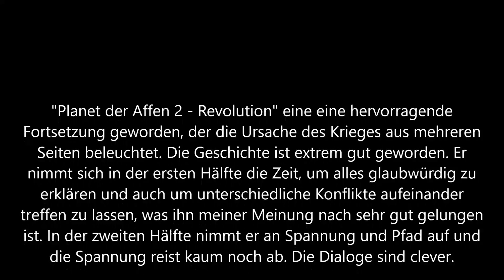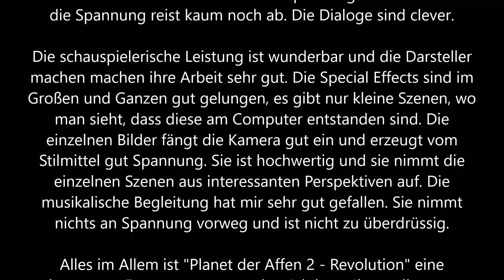Planet der Affen 2 - Revolution Trailer und Kritik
Zehn Jahre nachdem ein Laborvirus den Schimpansen Caesar hochintelligent und zum Befreier anderer eingesperrter Affen machte, hat genau dieser Virus die Menschen global dezimiert. Angeführt von Caesar haben die Affen in den Wäldern eine Gemeinschaft gegründet, und setzt sich dort ihre Evolution fort. Als Menschen in ihr Revier eindringen, um einer Kolonie von Überlebenden in San Francisco wieder Strom zu bringen, entstehen Spannungen auf beiden Seiten, trifft die Vernunft von Caesar und Wissenschaftler Malcolm auf aggressive Kriegstreiber.